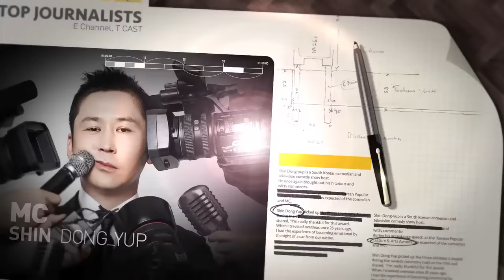치밀한 살인범의 착각_미공개영상 [용감한 기자들_150회]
[E채널] 용감한 기자들_150회_미공개영상_치밀한 살인범의 착각